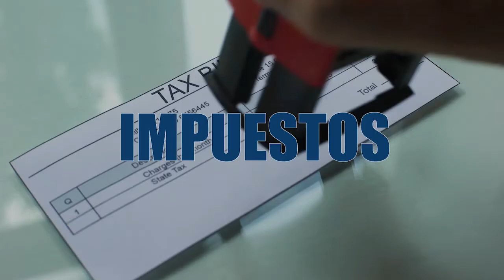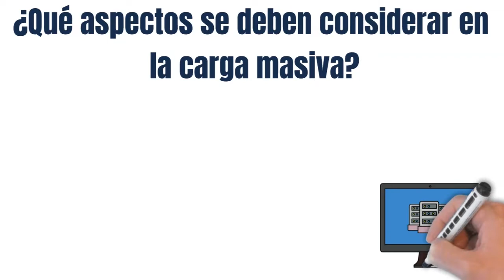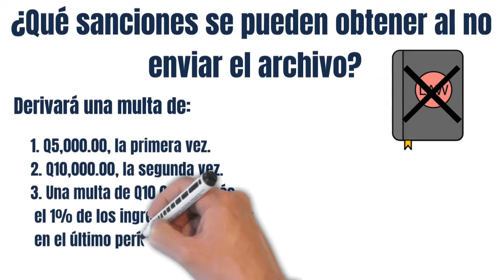¿Para qué sirve AsisteLibros de SAT Guatemala?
Es la herramienta de operación y entrega electrónica de libros de Compras y Servicios Adquiridos y de Ventas y Servicios Prestados.

Vesco Consultores es una firma de auditores que le proporcionan soluciones de alto nivel; fundada por jóvenes visionarios. La experiencia de sus socios en las ramas antes mencionadas desde hace más de quince años permite dar a sus clientes la asesoría que necesitan.

Entender su negocio y perseguir sus objetivos es nuestro trabajo. Trabajamos con excelencia.
Cada cliente es diferente por eso nos adaptamos a cada exigencia lo que nos permite gestionar cada trabajo de manera diferente.

Garantizamos que será atendido de la manera más profesional y que se sentirá como en casa.